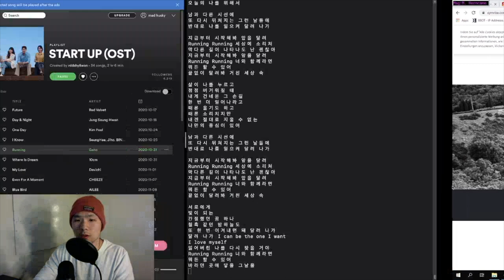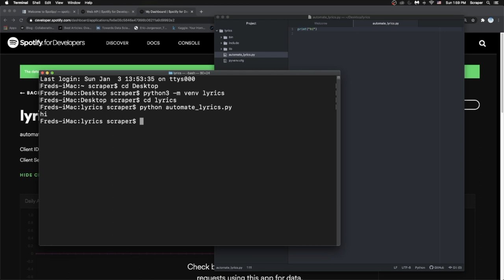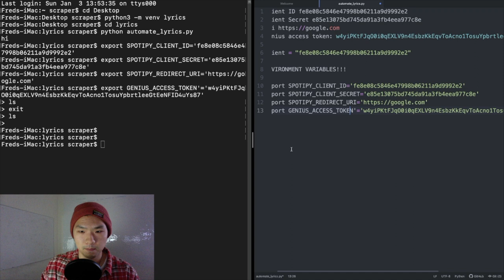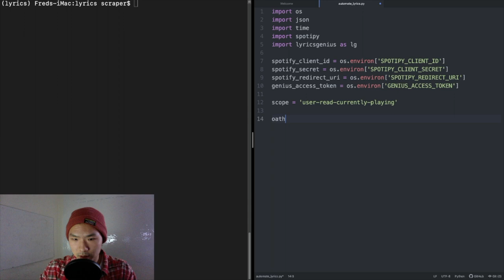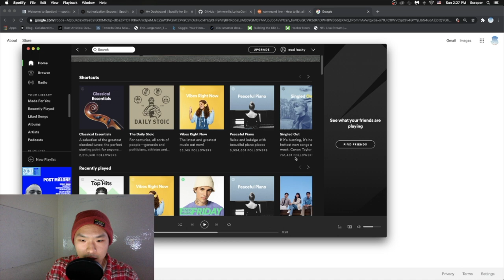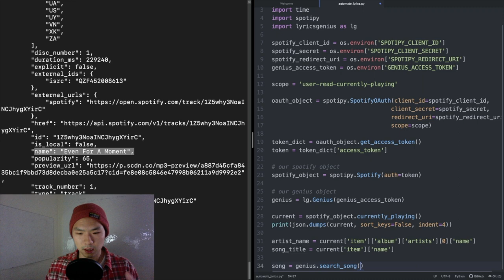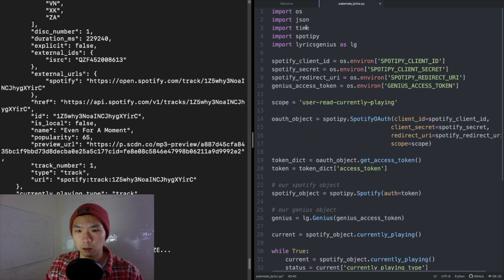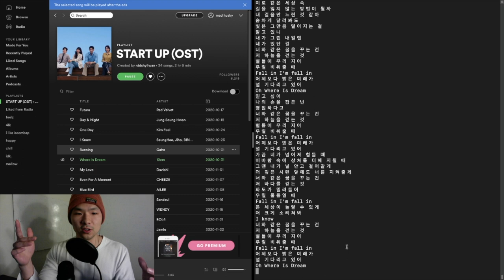How to automate with Python, Spotipy, and LyricsGenius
Tutorial on how to use Spotipy and LyricsGenius to automate lyrics display